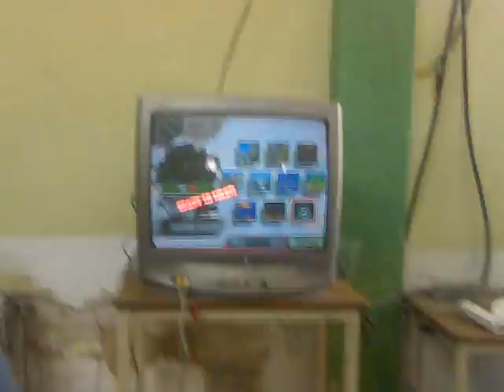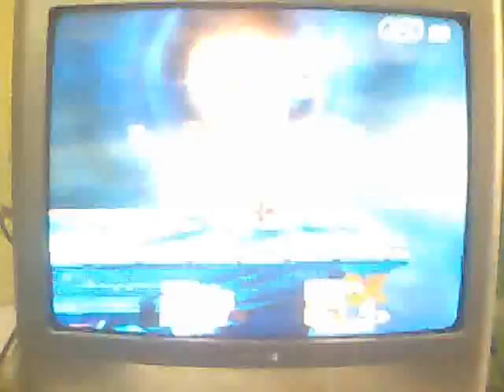Kyokugen: Black (Olimar/Diddy Kong/Rob) Vs. Mokun (Ness)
Kyokugen
Winners Bracket 2
Valencia - Carabobo
26/02/2012